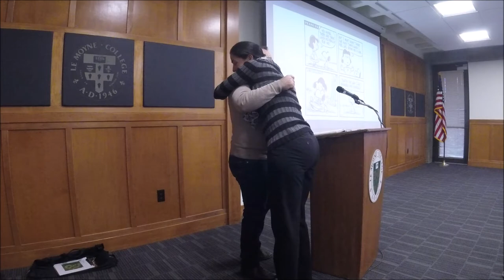Sunday Service - Reconciled to Riches